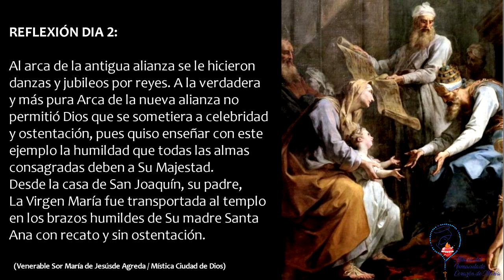Día 2 - Novena por la Fiesta de la Presentación de La Santísima Virgen María al Templo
Este es el SEGUNDO DÍA de la novena por la fiesta de LA PRESENTACION DE LA VIRGEN MARÍA AL TEMPLO. Este día es recomendable rezarlo el 13 de Noviembre para terminar la novena un día antes de la fiesta mariana del 21 de Noviembre (Presentacion de La Virgen). A quien rece esta novena completa con fervor, Dios Padre le concederá la gracia especial que la persona pida de manera constante y piadosa durante los 9 días (si es para la Gloria de Dios y para el bien del alma de quien la pida). Las reflexiones diarias de esta novena fueron basadas en las revelaciones que La Santísima Virgen María hizo a la venerable Sor María de Jesús de Agreda en el siglo 17 (Mística Ciudad de Dios - Libro II - Capítulos 1 y 2).